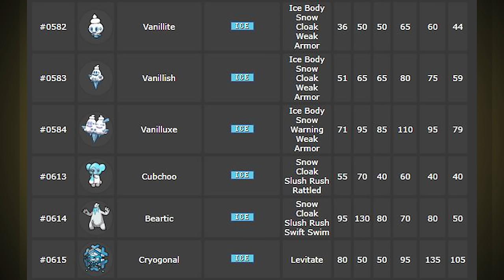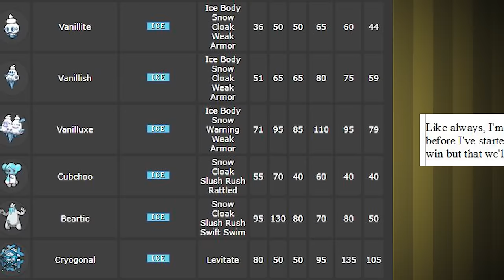Merry Christmas! An Ice Type Christmas with MDB! 🔴 Pokemon Challenges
In this video I take you along my ridiculous Pokemon Black Challenge Journey through the world of Unova in Generation 5 as I attempt to beat the entire game with only Ice types and without using Items in Battle!  Am I able to do it?  Only one way to find out!